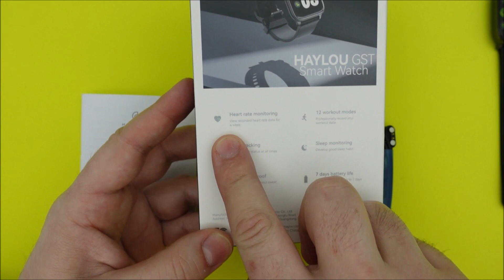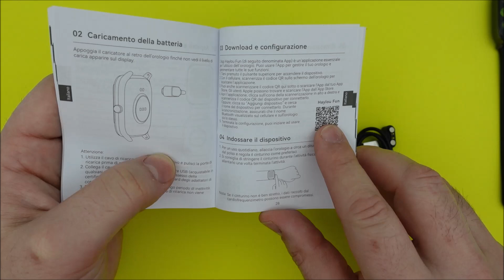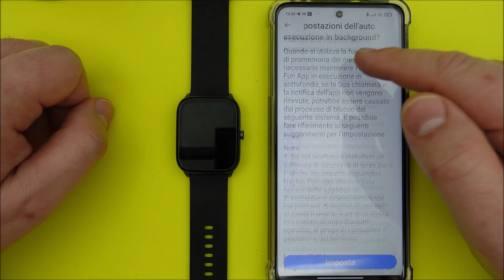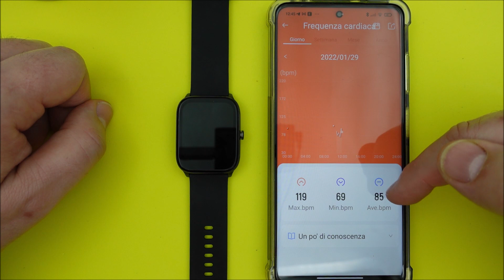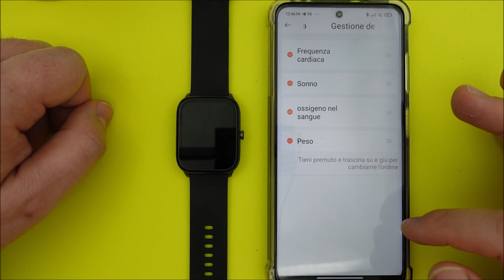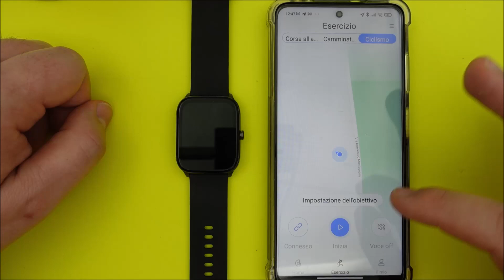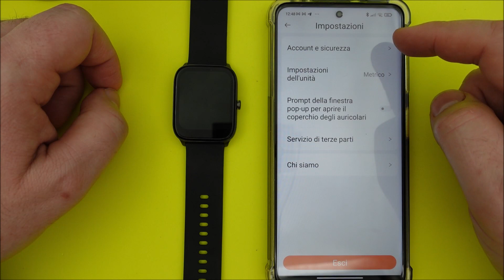Smartwatch economico Haylou GST by Xiaomi con 12 sport anteprima e funzioni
LINK ACQUISTO AMAZON
00:00 Introduzione
00:30 Unboxing
02:04 Smartwatch caratteristiche
03:06 Applicazione
07:54 Smartwatch funzioni